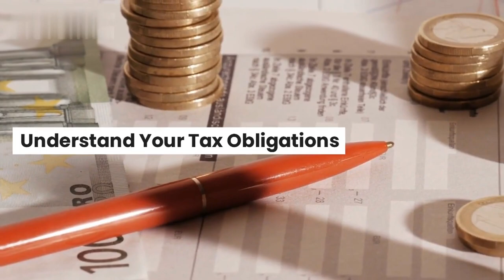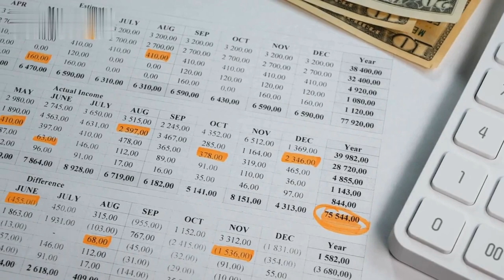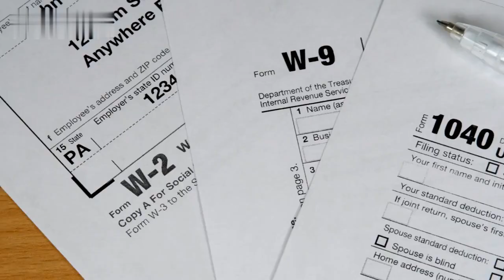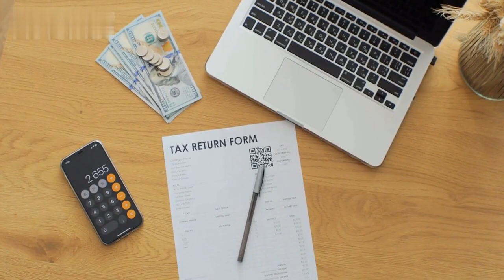Small Business Tax Planning and Tips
In this video, we discuss eight essential tax planning tips for small businesses to minimize tax liabilities and optimize financial health. The tips include understanding tax obligations, keeping accurate financial records, taking advantage of deductible expenses, leveraging small business tax credits, staying informed about tax law changes, seeking professional tax advice, planning for the future, and incorporating tax planning into long-term business strategies.

📣 Elevate Your Business with TouchSuite's Payment Solutions! 🎯💼📈

🔎 Are you searching for comprehensive payment solutions to help scale your business? In this video, we present to you the Small Business Tax Planning and Tips, and the innovative solutions offered by TouchSuite, including GRUBBRR® kiosks and Clover® Point Of Sale systems.

🌐✉️📞 With over 20 years of experience and serving over 50,000 entrepreneurs, TouchSuite is the go-to payments provider trusted by businesses worldwide.

0:40 Understand Your Tax Obligations
1:05 Keep Accurate Financial Records
1:30 Take Advantage of Deductible Expenses
1:56 Leverage Small Business Tax Credits
2:24 Stay Informed about Tax Law Changes
2:48 Seek Professional Tax Advice
3:08 Plan for the Future
for maximum growth.

💹 Don't miss this chance to leverage state-of-the-art fintech tools and boost your business efficiency. Watch now and start optimizing your payment processing today!

Implement these powerful solutions today and see your business thrive. 💪🚀

Share your thoughts, experiences, or questions about leveraging TouchSuite's payment solutions. We value feedback from our community! 💬✨

To learn more about how we can help you optimize your payment process, visit our

Boost your business's efficiency with TouchSuite's comprehensive solutions. 🚀

👉TouchSuite provides a wide range of payment solutions for all types of businesses. Optimize your payment process and see your business grow. Get started with TouchSuite now!

Enjoy the convenience and efficiency of TouchSuite's solutions today.

today and supercharge your payment process! Start growing your business now!

Sign up for an account with TouchSuite to start optimizing your payment processing and propelling your business to new heights. 💥✨